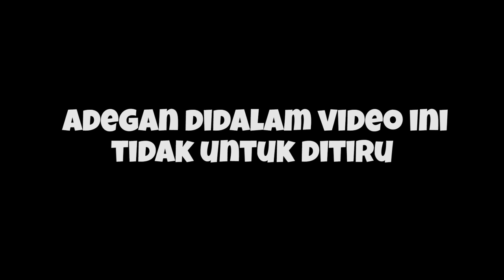Si Donkey Mabok Kocak Bgt Coy!! Ngakak Parah Di Buatnya!! - Mobile Legends